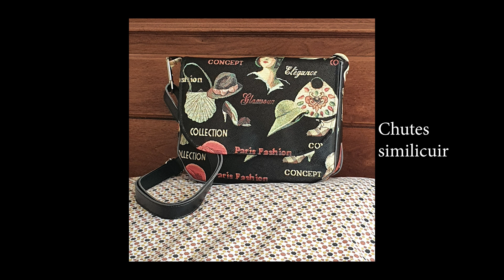Recyclage : magnifiques sacs à main !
Je présente quelques unes de mes créations de sacs à main en recyclant des chutes de tissu en autres.
Vous pouvez en trouver certains en vente sur ma boutique "l'atelier de Scarlett" sur helloasso.com
Pensez-y, les beaux jours arrivent !